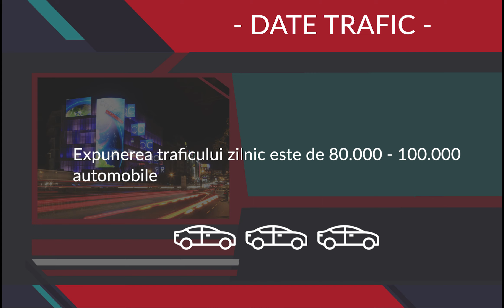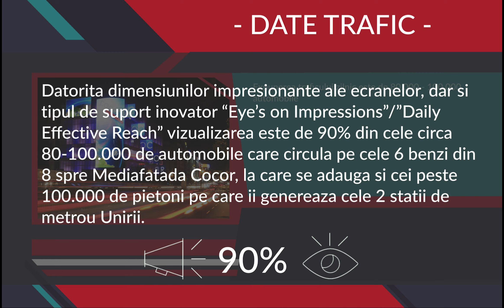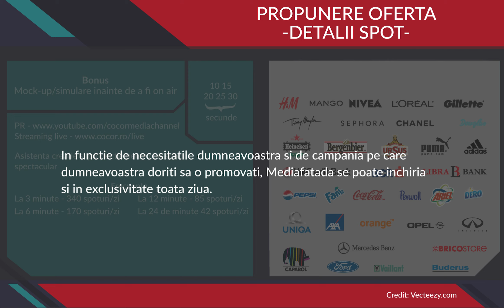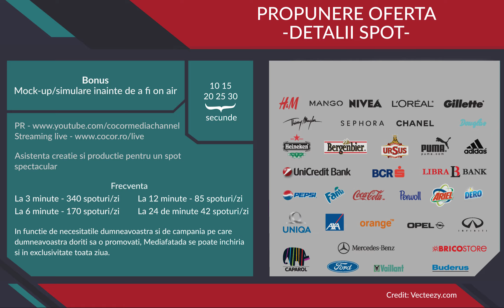Prezentare Cocor MediaChannel